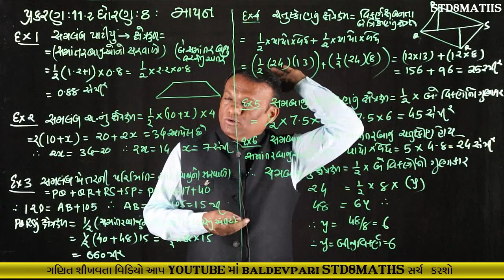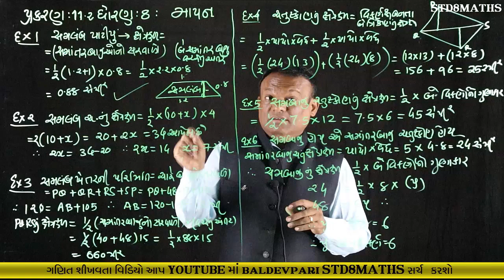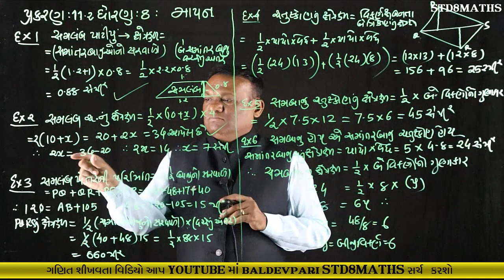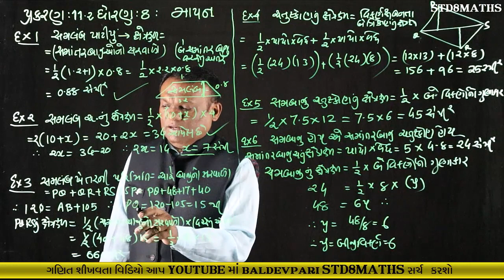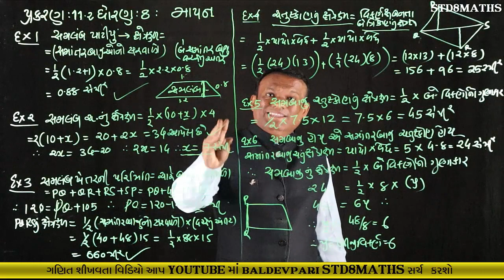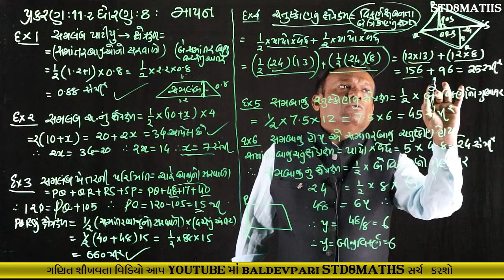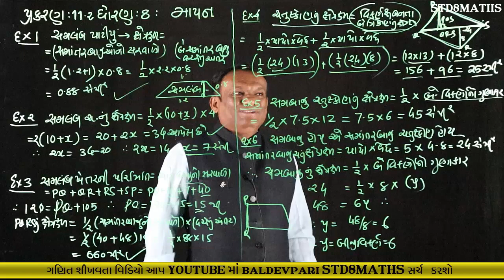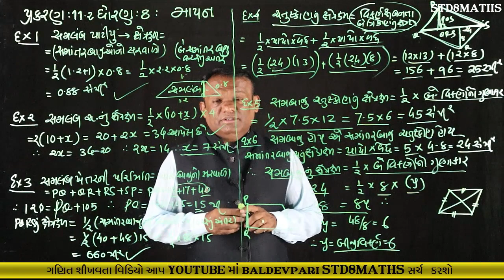STD-8 MATHS CH-11 Part-3 Mensuration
નમસ્કાર મિત્રો

/playlist?list=PLyeDqv0HTMO1nGnJ3jKClF60vKKGqT6kF

ઝડપી ગુણાકાર અને વર્ગ કરવાની ટ્રિક-1